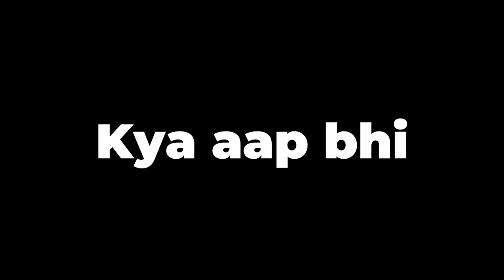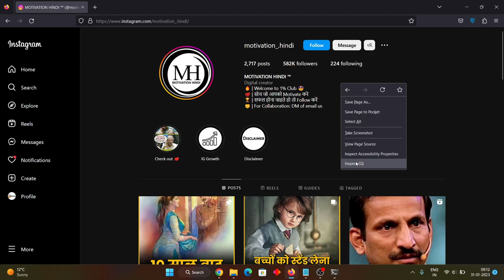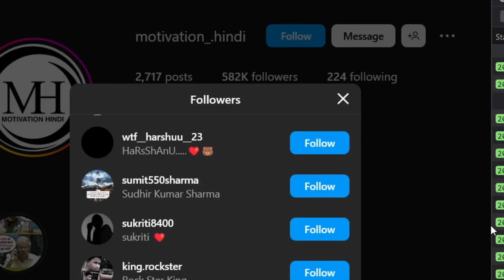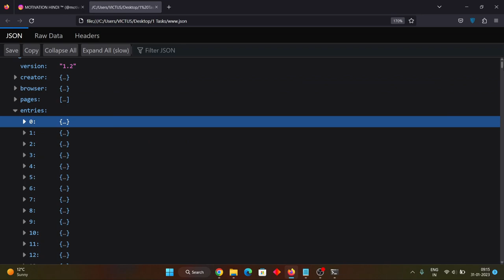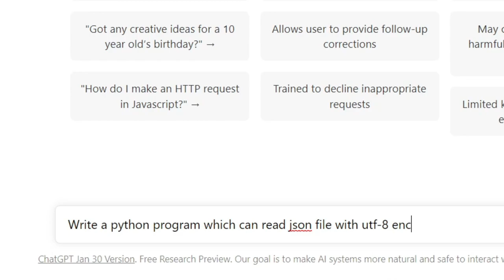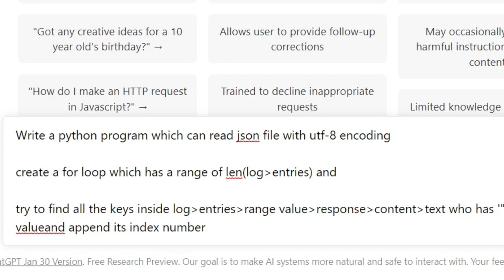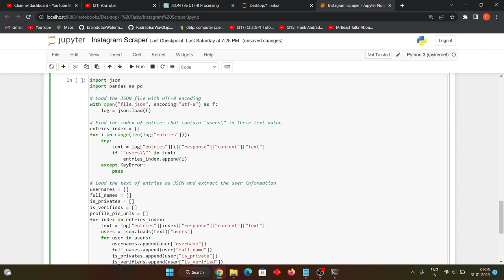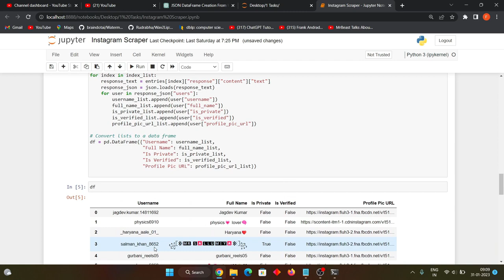🤐 Top Secret Instagram Scraper by Chat GPT - 🤯 No Ban Guaranteed!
No Ban Guaranteed!   Top Secret Instagram Scraper by Chat GPT

DATA SCIENCE PLAYLIST STEP BY STEP

00:00 - Common Problems in Web Scraping
01:49 - Secret Method Revealed!
06:39 - Scraping by Chat GPT
09:34 - Live Action
10:46 - Bonus